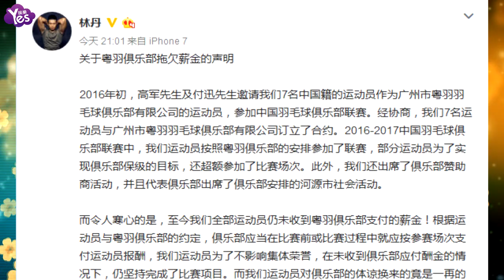【3年前】林丹發聲明稱羽超俱樂部欠薪：超額比賽俱樂部一拖再拖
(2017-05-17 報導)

16日晚，林丹微博發文稱粵羽俱樂部拖欠他與其他6名羽毛球運動員的薪水。自2016年初與該俱樂部簽約，俱樂部便長期拖欠幾位運動員的薪酬。在他的聲明中，他寫道：“我們多次與粵羽俱樂部溝通支付薪金事宜，而至今俱樂部的解決態度實在是讓人無奈及失望，為俱樂部爭得榮譽的時候我們無所保留，請不要讓我們的汗水白流！”隨后，他也與其他運動員共同要求廣州市粵羽羽毛球俱樂部有限公司、高軍及付迅支付拖欠薪金，否則將採取法律行動。網友紛紛評論：“超級丹也遇這等事？大中華流氓遍地！”希望大家好好解決哦！